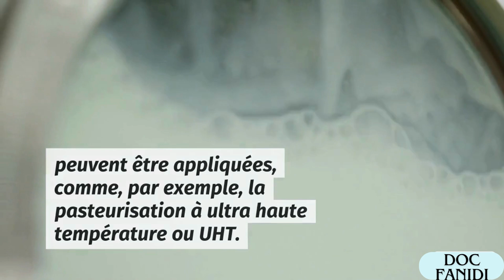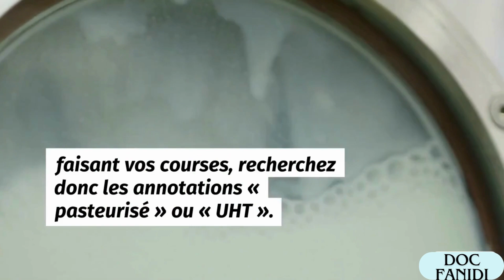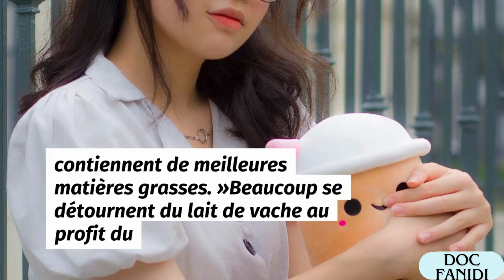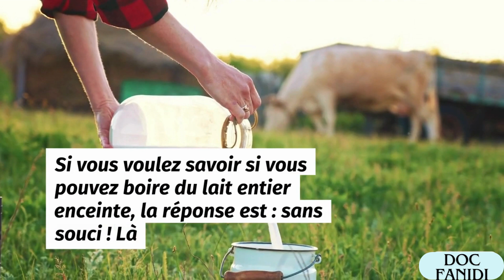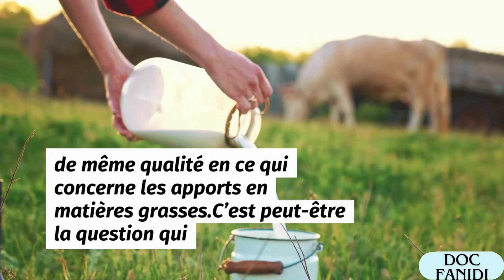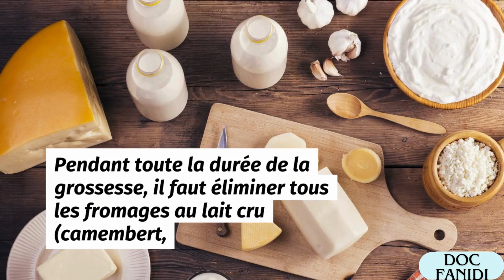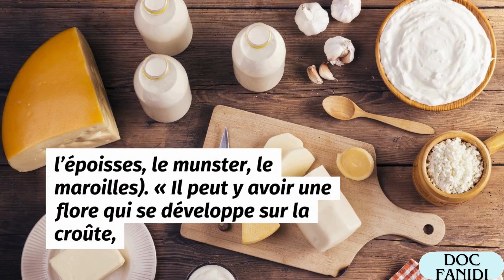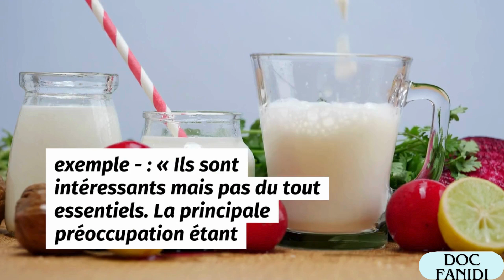Peut-on consommer des produits laitiers enceinte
Pendant la grossesse ou l'allaitement, 3 portions de produits laitiers par jour sont conseillées. Pour vous aider à bien jauger ces besoins, sachez qu'une portion équivaut à : 1 verre moyen de lait de vache ou de chèvre (150 ml) ou. 1 yaourt (125 g) ou.